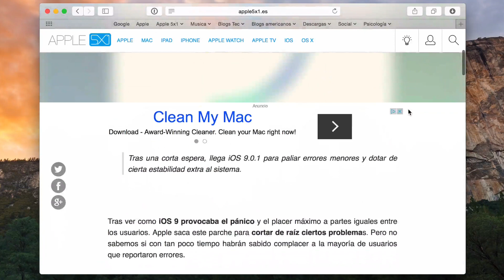Apple lanza iOS 9.0.1, novedades a fondo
iOS 9.0.1 ya ha sido lanzado por Apple, en este video os hacemos un repaso a sus principales novedades (que son muy pocas), una versión dedicada a mejorar el rendimiento en iPhone, iPad y iPod con iOS 9 instalado.